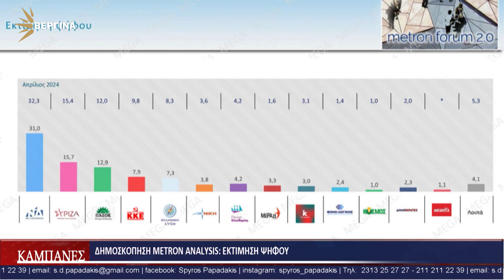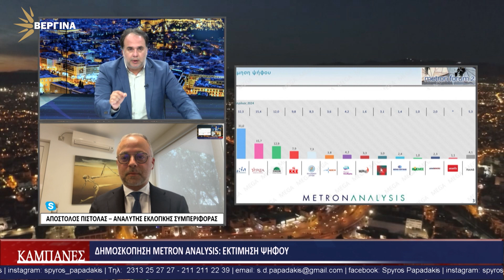ΣΤΙΣ "ΚΑΜΠΑΝΕΣ" Ο AΠΟΣΤΟΛΟΣ ΠΙΣΤΟΛΑΣ – ΑΝΑΛΥΤΗΣ ΕΚΛΟΓΙΚΗΣ ΣΥΜΠΕΡΙΦΟΡΑΣ